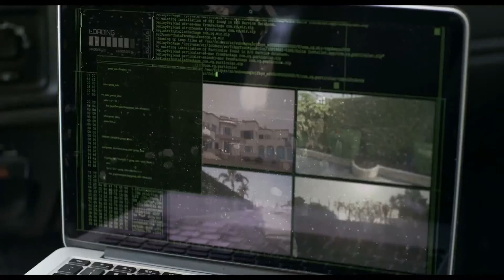SEIZED (2020) | Official Trailer [HD] | SL Baiscope Studio🎬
New trailer for SEIZED - Scott Adkins, Action Movie.